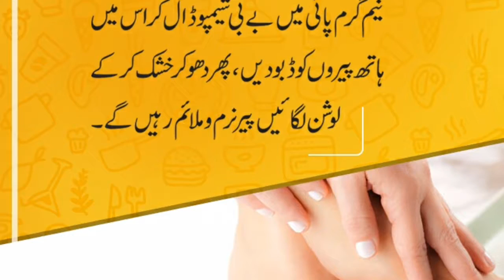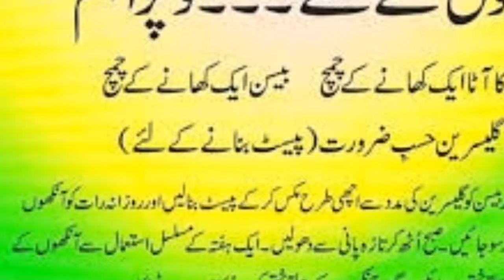skin white beauty tips